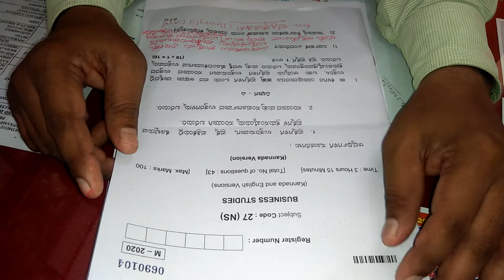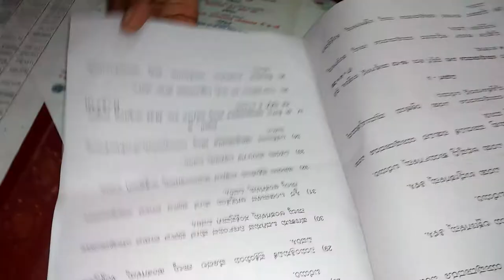Business studies Question pattern. Second puc.commerce.